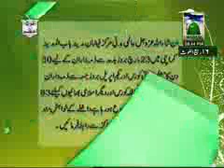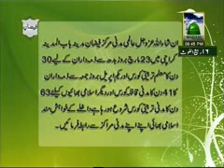MADANI NEWS (21 03 2011)